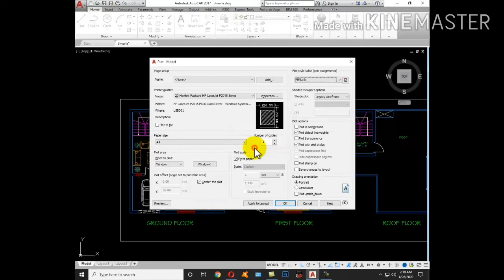Auto CAD:How to Create Pen Assignment in CAD in Urdu and Hindi.||Learn With Ejaz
Its About Pen assignment.Pen assignment is relate ted printing process.If we print a sheet we can use pen assignment to highlight our system lines like hvac,Plumbing,Fire fighting or any kind of work.in video i explain how to create it.